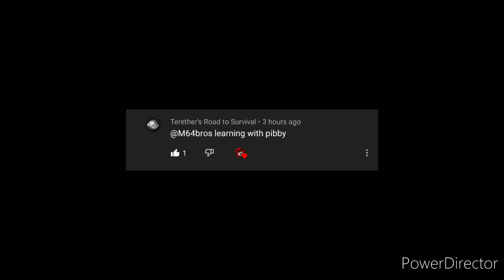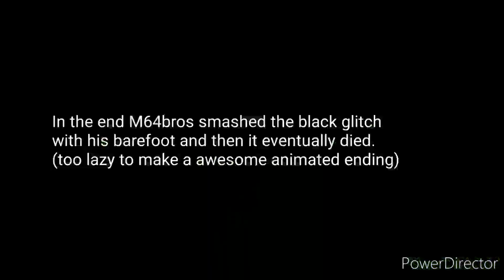M64bros reacts: pibby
At this point now I figured out where that Flintstones meme came from.